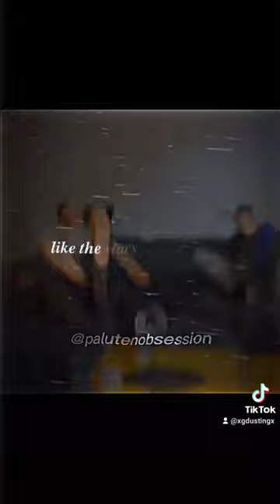das waren geile Zeiten auf YouTube mit paluten und so alle💔😔🥺